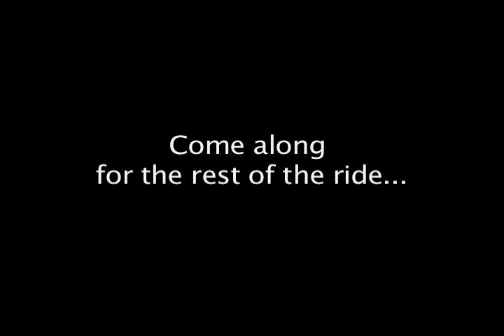Climbing 17,300 ft Ixtaccihuatl - Mexican Volcano - Revolutions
More commonly known as "Ixta," this 17, 300 foot volcano surveys Mexico City from the edge of the great valley of the Mexica.

Both it and its neighboring volcano, Popocatepetl, or "Popo," are snow-capped, and it is among the hidden folds of some of these glaciers that some of the most persuasive evidence on Global Climate Change can be found.

Come on a high-altitude adventure where techniques learned in Extreme Sports like Mountain-Climbing are put to use in the pursuit of understanding what Global Climate Change is really about.